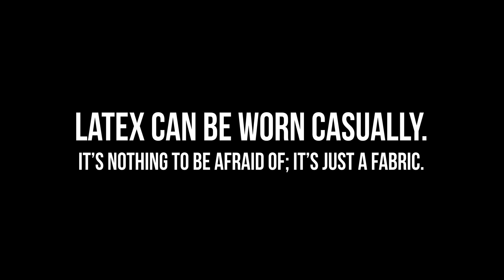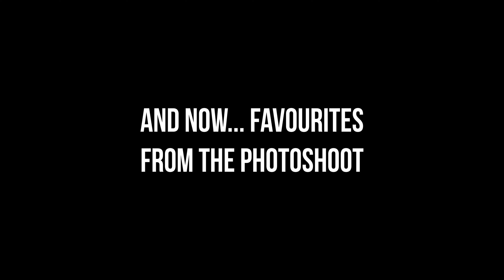Project L: Part 96 - Autumn, too early | Behind the scenes of a latex fashion photoshoot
Project L exists to show people that latex can and should be a part of regular day clothing.